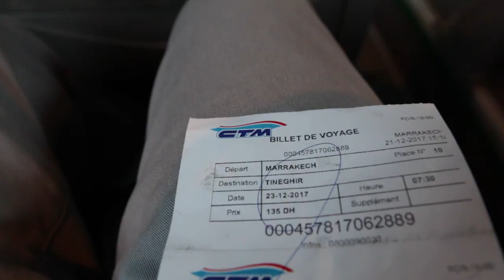Visiting the TODRA GORGE, MOROCCO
Are you wondering if visiting the Todra Gorge in Morocco is really worth it?? Well just give this video of the Todra Gorge a gander and see for yourselves. We have highlighted a few of the added attractions that you may not have known about within this Todra Gorge episode of our Christmas holiday break.

There are the amazing views before entering the Todra Gorge, kasbahs, date groves, peanut gardens, and wonderful Moroccan Berber culture!

If you guys want any more information on Morocco travel and exploring this country in northern Africa, then look no further and head on over

Get a discount on your next AirBnB stay when you use our referral

Favorite Camera
windscreen for mic
Other Camera
Favorite lens
Other lens
Vloggingl tripod ballhead
Our Camera/Adventure/Backpacking/School/Travel... Well... Everything Bag Buy it, you won't regret it for a second! We promise

**Purchasing any equipment through the Amazon short links above gives us a small kickback to help keep us going! Thanks!